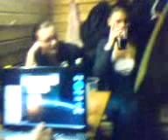Möll Indreku juures ;D
Indrek on teemas ;D